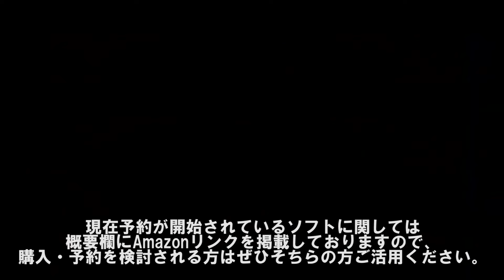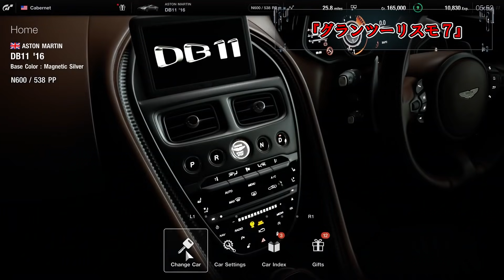【PS5/PS4】絶対抑えておきたい！2022年以降発売の注目必須作9選【最新作ゲーム紹介】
0:00冒頭
1:25グランツーリスモ７
3:54Marvel's Spider-Man 2
5:28Ghostwire: Tokyo
7:37God Of War Ragnarok
9:43Marvel's Wolverine
10:40ロード・オブ・ザ・リング：ゴラム
12:37スーサイド・スクワッド：キル・ザ・ジャスティス・リーグ
14:10プラグマタ
15:30Black Myth: WuKong
17:50おわりに

『グランツーリスモ7』（2022年3月4日）のAmazonリンクはこちら

この動画はEaseUSソフトウェア様によるスポンサー掲載を受けております
≪EaseUSのサービスはこちら≫